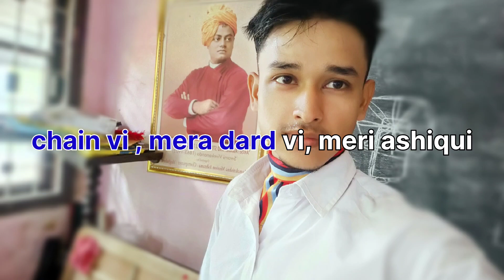Hum tere bin aab | Ashiqui 2 song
Hi friends, welcome to another video. In this video I have sung a song from the movie Aashiqui 2 , hope you all like it to listen. Thank you 💫.

song name : Hum tere bin ab
cover by : Prosiddha
recorded and edited by me .

lyrics:

Hum tere bin ab reh nhi sakte
tere bina kya wajood mera
Tujhse juda agar ho jayenge to
khud se hi ho jayega juda
koi lamha mera naho tere bina , har sanspe nam tera ,

for all the lyrics, fallow the video.

cover song by prosiddha
hum tere bin ab cover song
guitar playing with hum tere bin ab
new covers